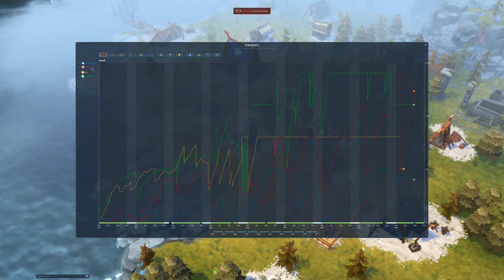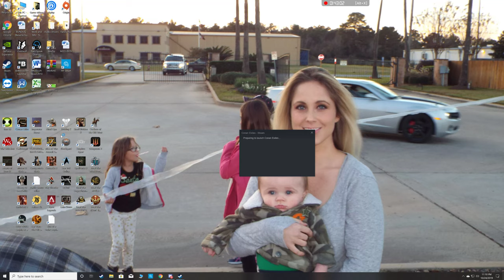Northgard Bear Tribe will Rule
Hey hey Killas I am rolling some Northgard with my boy bob.  Lets see how hard the AI really is.